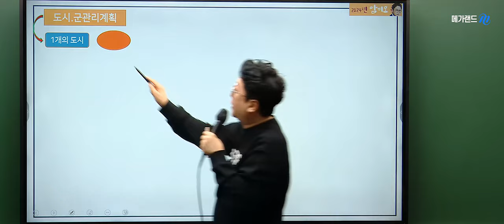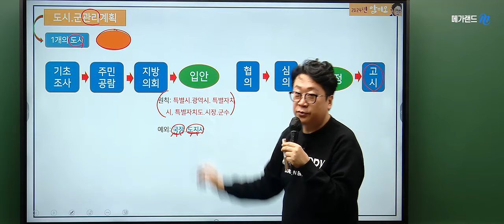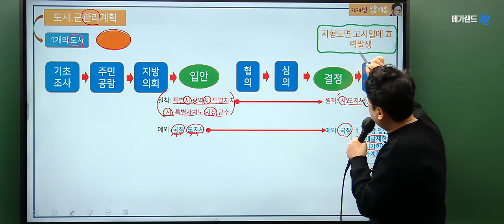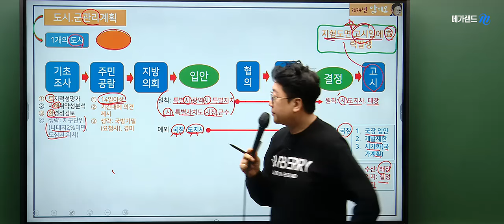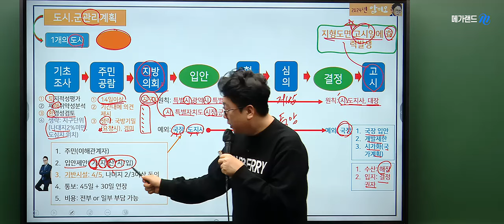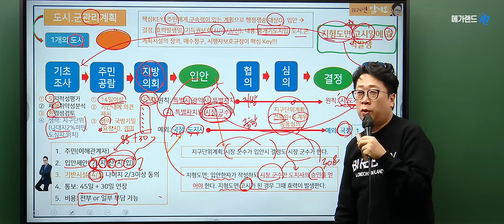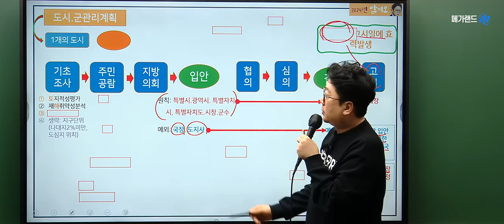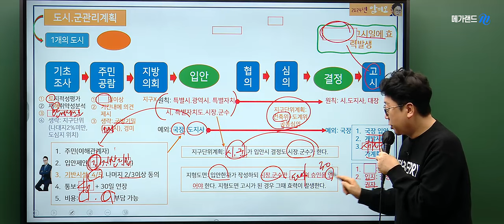[오메가] 국장이 결정하는 사유로는 이런 것들이 있는데...! | 공법 고상철 | 오분만 메가랜드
2024년 한층 더 새로워진 고상철 교수님의 암비오 특강!😄

더욱 알짜배기만 쏙쏙! 시간은 더 압축!
지루할 틈도 졸 틈도 없는 암기비법 5분 특강! 이걸 안 봐~?

공법 그 자체인 고상철 교수님의 암비오 특강이 시작됩니다🎉

📌암비오 특강 Part 3. 도시군관리계획 편.
국장이 결정하는 사유는 어떤 것들이 있을까?

👇🏻고상철 교수님의 더 많은 암비오 특강이 보고 싶다면?